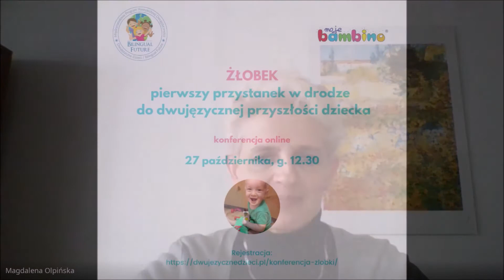Zaproszenie na konferencję 27 października 2021 r.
Międzynarodowy Program Powszechnej Dwujęzyczności „Dwujęzyczne Dzieci / Bilingual Future” oraz Moje Bambino serdecznie zapraszają na konferencję online dedykowaną Naczelnikom Wydziałów Zdrowia i Spraw Społecznych oraz dyrektorom i właścicielom żłobków i klubów dziecięcych.

Żłobek - pierwszy przystanek w drodze do dwujęzycznej przyszłości dziecka

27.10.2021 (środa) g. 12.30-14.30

Program:

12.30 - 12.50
Powszechna dwujęzyczność z językiem angielskim jako konieczny kierunek rozwoju
społeczeństw, w tym państw członkowskich UE
Adam Kułach

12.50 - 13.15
Dwujęzyczność w okresie wczesnodziecięcym - w teorii i praktyce
Prof. UW dr hab. Magdalena Olpińska-Szkiełko

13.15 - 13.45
Jak opiekunowie w żłobku lub klubie dziecięcym mogą wspierać najmłodsze dzieci
w wychowaniu w dwujęzyczności - narzędzia w codziennej praktyce
Claire Selby

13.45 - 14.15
Instytucjonalne wsparcie rozwoju żłobków i klubów dziecięcych
Ewa Myka

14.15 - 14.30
Podsumowanie i zakończenie konferencji

Udział w konferencji jest bezpłatny!